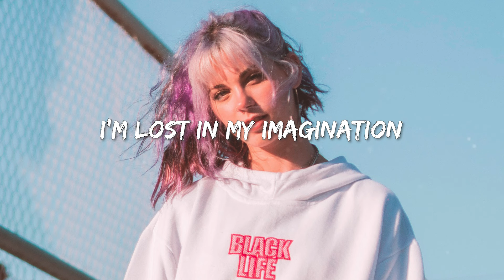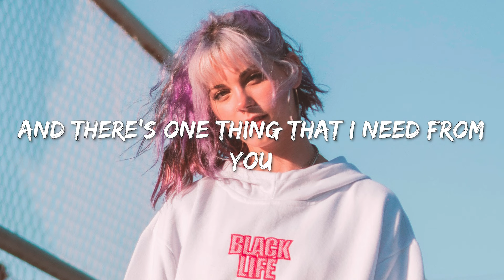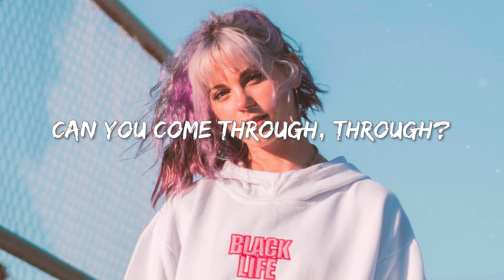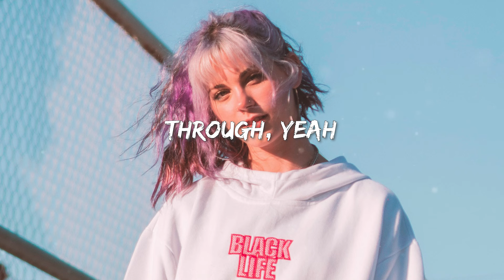Honeyfox, lost., Pop Mage - Comethru (Magic Cover Release)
Honeyfox, lost., Pop Mage - Comethru